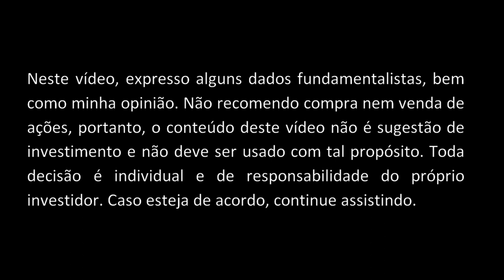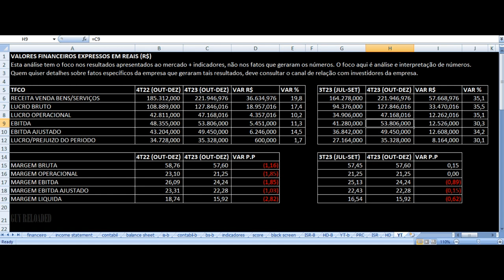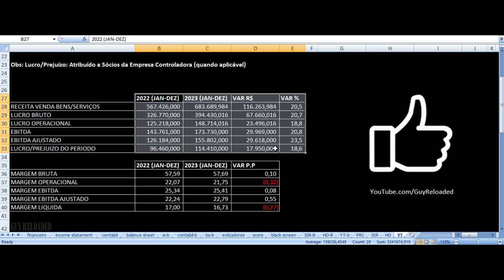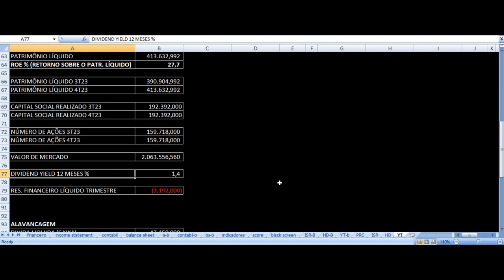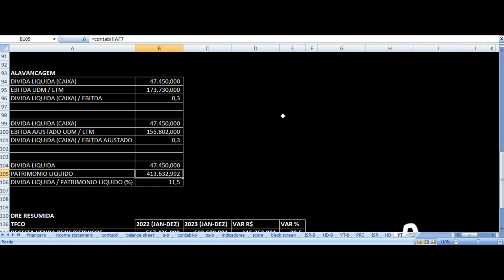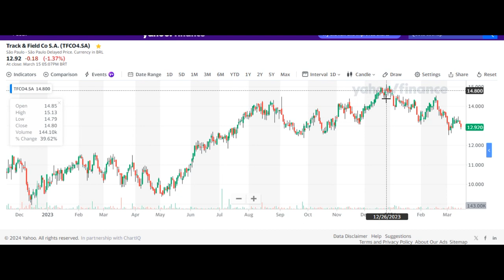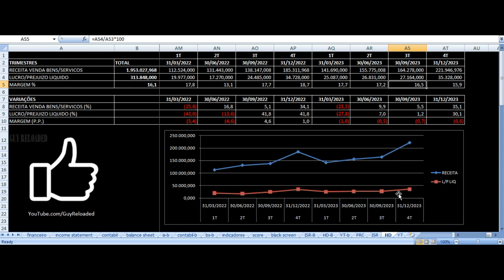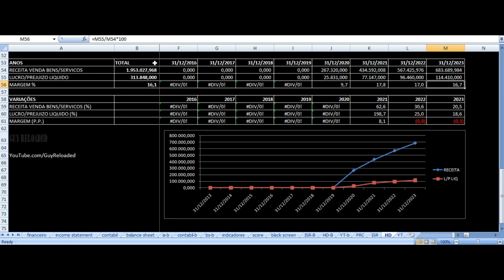Track & Field - Vale Investir Nas Ações? TFCO4 Resultados 4T23 2023 Análise Fundamentalista